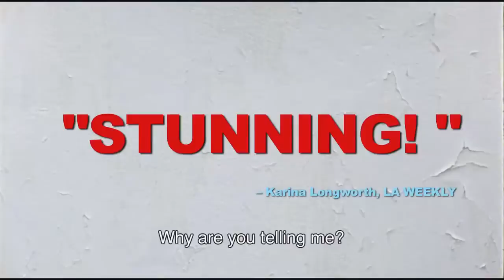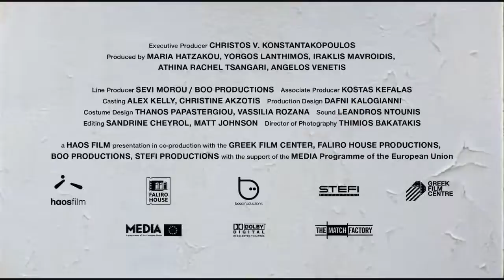Attenberg ~ Trailer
Part of the new wave of Greek cinema, Attenberg is an offbeat coming-of-age film. 23-year-old Marina is living in a small, factory town by the sea where her once-visionary architect father has returned to die. Finding the human species foreign, she keeps her distance, choosing to observe mankind through Sir David Attenborough's mammal documentaries and the songs of Suicide. While preparing for her father's impending death, Marina discovers her own sexuality through lessons from her only friend, Bella, and a visiting engineer. Equal parts abstract theater and melodrama, Attenberg sincerely and humorously navigates the defining moments in life.

Genre: Art House & International/Drama
Language: Greek with English subtitles
Rating: NR
Release Date: March 9, 2012
Running Time: 95 minutes
Director: Athina Rachel Tsangari
Cast: Ariane Labed, Giorgos Lanthimos, Vangelis Mourikis, Evangelia Randou